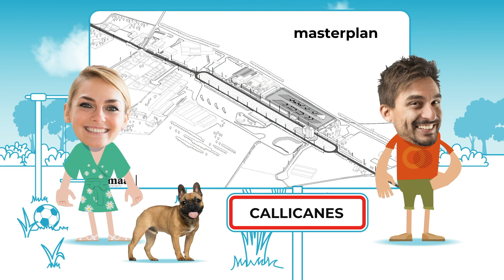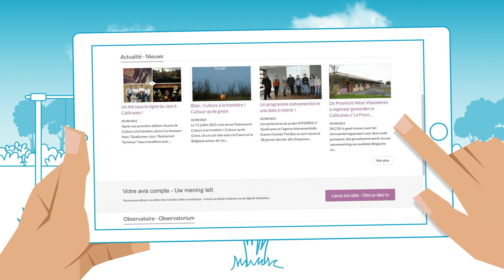Interreg FLANDRIA RHEI: Voorstelling van het project QUALICANES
Benieuwd naar meer over het project QUALICANES? Bekijk onze filmpje